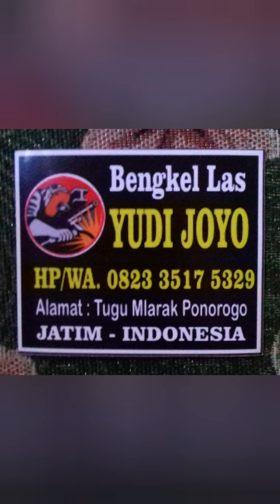mesin cacah rumput proses pembuatan part 1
mesin cacah rumput mesin cacah rumput mesin cacah rumput
yudijoyolas